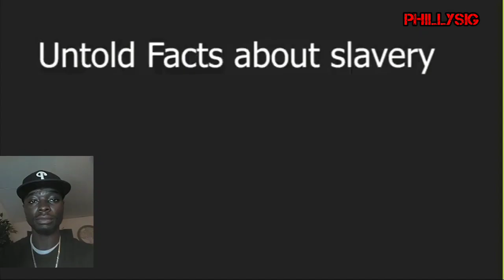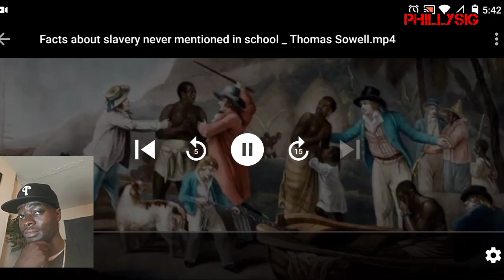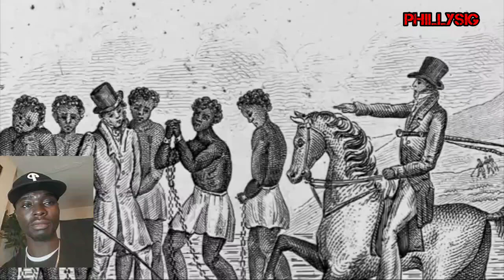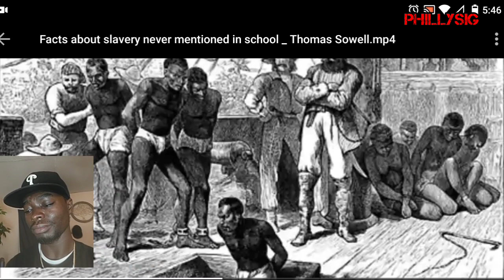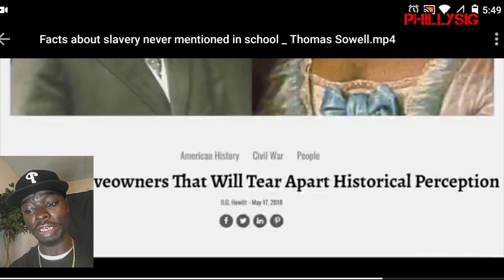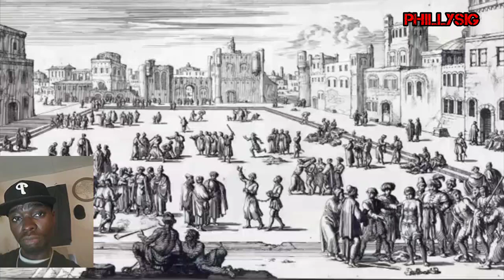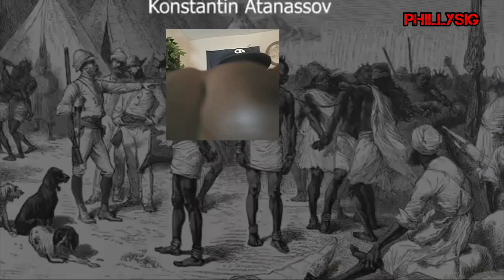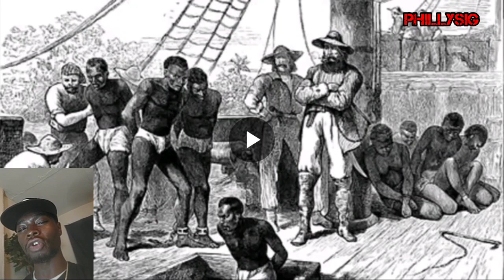WHAT! Facts about slavery never mentioned in school | Thomas Sowell REACTION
THIS IS OVERWHELMING Facts About Slavery They Dont Teach You In School || Thomas Sowell /Reaction Real history on Africans part in slavery Who sold who to who and why